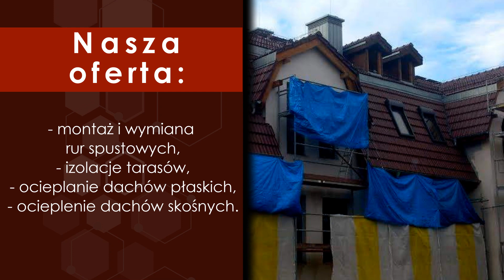Dekarstwo Przysiersk Sebastian Siuda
Dekarstwo to branżą, w jakiej działa firma Sebastiana Siudy. Wieloletnie doświadczenie w tej dziedzinie sprawiło, że firma jest w stanie poradzić sobie z każdym, nawet najtrudniejszym zleceniem. Dzięki nowoczesnemu sprzętowi zleceniodawcy mogą być pewni, że wszystkie prace zostaną zakończone w wyznaczonym wcześniej terminie.

W ramach swojej działalności firma zajmuje się takimi usługami jak między innymi: blacharka budowlana, remonty dachów, budowa dachów, konserwacja dachów, kładzenie dachówek, montaż okien dachowych, kładzenie papy, kładzenie blachodachówki, instalowanie sterowania elektrycznego okien.

Wszystkich zainteresowanych tego typu usługami zapraszamy do kontaktu.